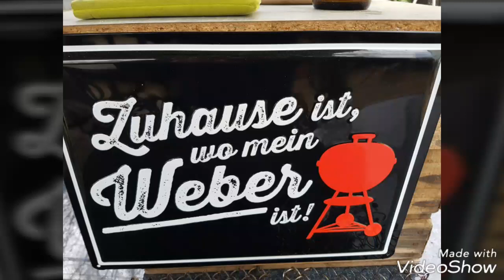Forellen auf dem Kugelgrill 🔥Holger's Grillen 🔥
"Enthält Möglicherweise Werbung"

der link direkt zum BBQ RUB 1.0 😍❤️👍 Holger's Grillen 🔥